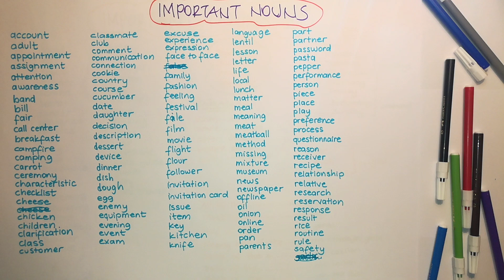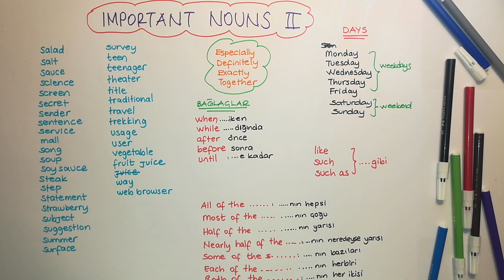IMPORTANT NOUNS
2020 LGS İNGİLİZCE SINAVINDA ÇIKACAK ÖNEMLİ İSİMLERİ ANLATTIĞIM BU VİDEOYU SEYRETMEYİ SAKIN İHMAL ETMEYİN.